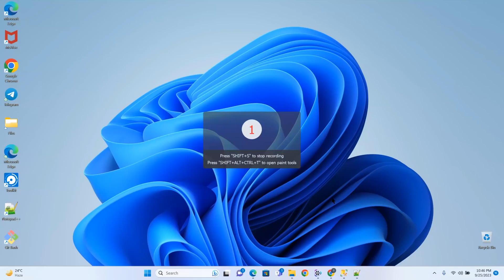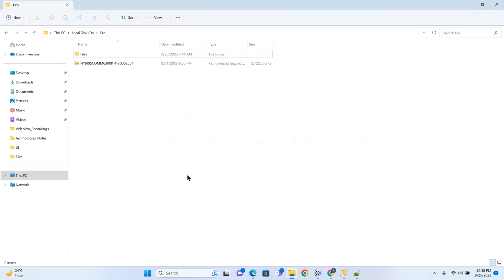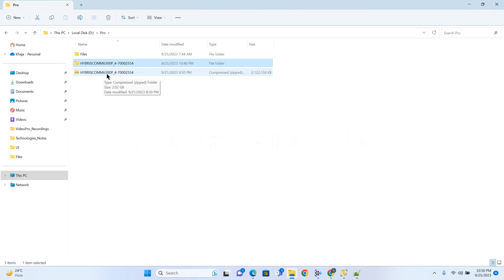Installation of 7Zip [7z2301 x64] bit in Windows 11 64 bit Operating System [September 2023]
Installation of 7Zip [7z2301 x64] in Windows 11 64 bit Operating System [September 2023].